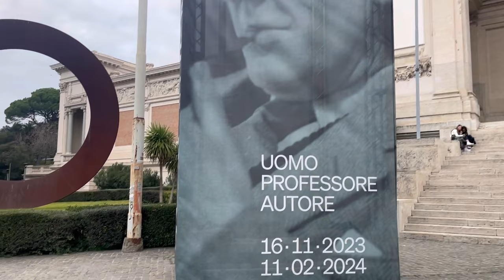Biglietto amaro (1999) Location del film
I luoghi dove è stato girato a Roma "Biglietto amaro", il film nel film di Aldo, Giovanni e Giacomo "Tre uomini e una gamba" del 1999.

💛 SUPER GRAZIE
Ti piace quello che faccio? Puoi supportarmi con i Super Grazie sotto i miei video!
Il ricavato verrà usato esclusivamente per il mio canale: viaggi per visitare i luoghi dei film e attrezzatura per migliorare la qualità dei video.

00:00 Introduzione
00:27 Via Maratta
01:36 Via Pinelli
02:03 Via Borromini
03:11 Piazza Thorvaldsen

📙  Credits: /